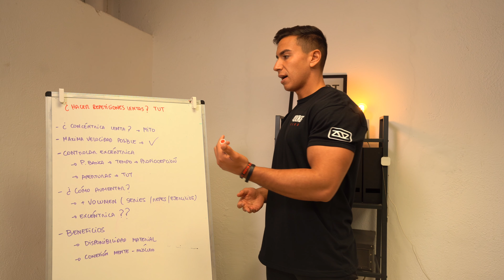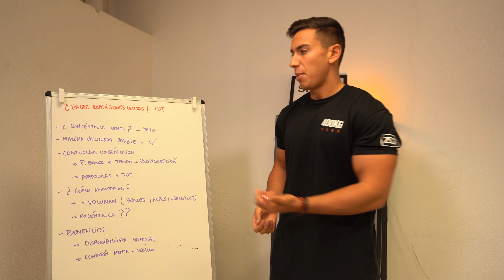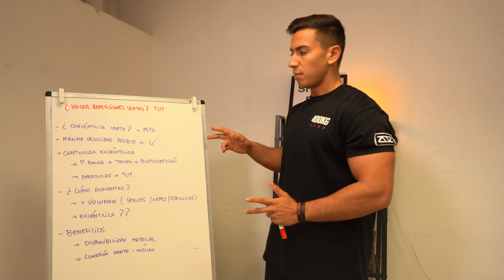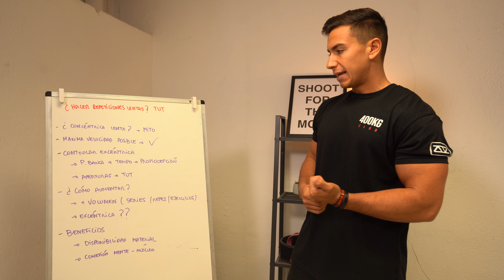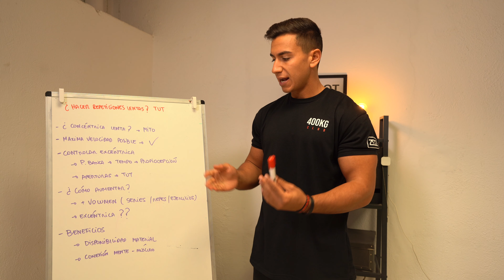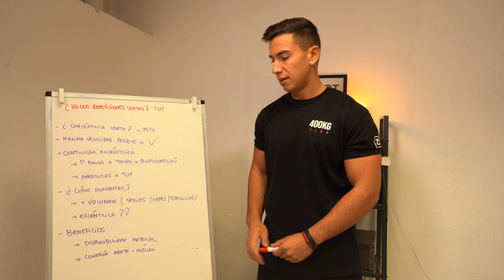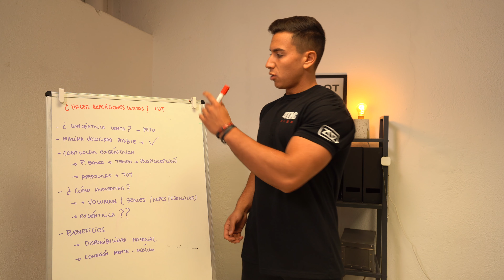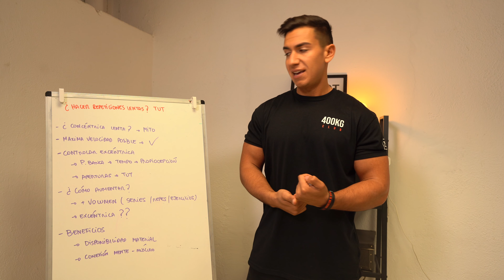¿TENGO QUE HACER REPETICIONES LENTAS? | TUT